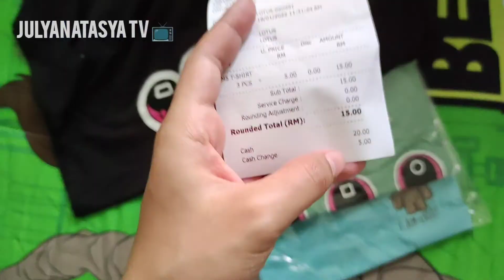RM5 TATSUMAKI SHOP in LOTUS'S RAWANG 🇲🇾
Dah lama tak datang Lotus Rawang.
Harini pergi sana, banyak benda dah berubah.
Ada kedai baru bukak. Sangat sangat affordable dan murah.
Semua benda ada. Baju tidur, tshirt, baju budak, seluar ,cable , charger etc.